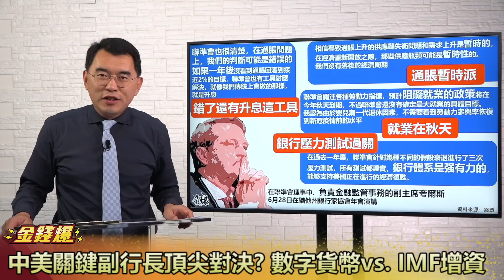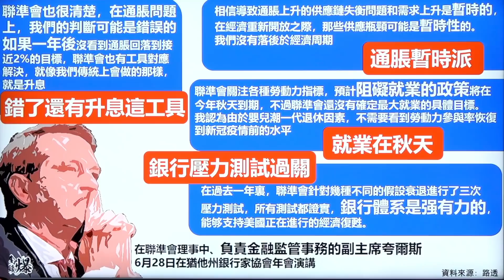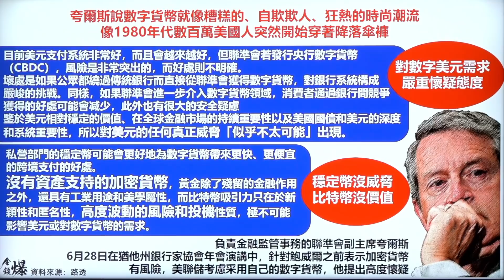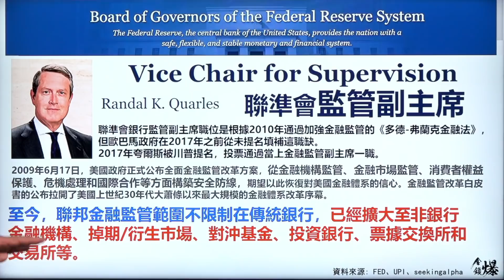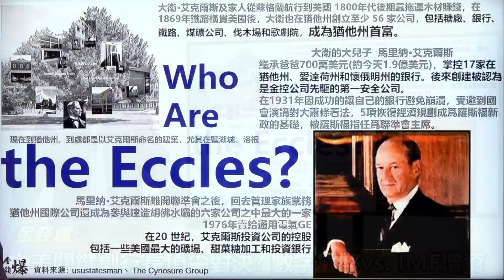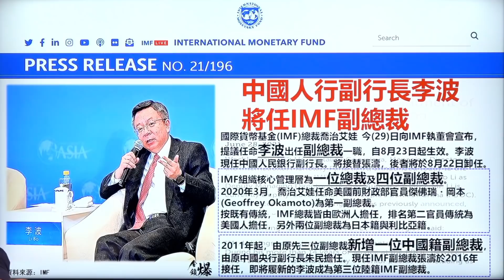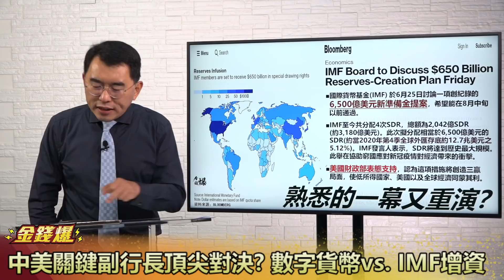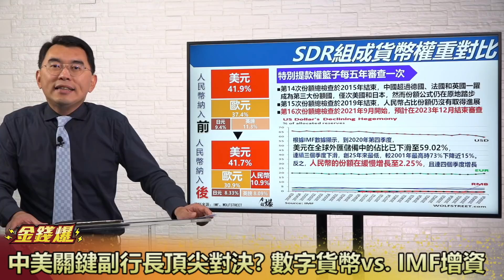中美關鍵副行長頂尖對決？ 數字貨幣vs.IMF增資 李波上任IMF新副總 20210629《楊世光在金錢爆》第2657集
00:00《楊世光在金錢爆》每日更新，帶給您最及时的全球經濟分析和財經解讀！想看懂經濟，看懂國際趨勢，看懂財經新聞，看懂A股美股，學習財經金融投資知識，關注我們
03:00 夸爾斯對通脹的看法
06:00 美國銀行壓力測試過關？
13:00 美聯儲的風紀股長：聯準會 監管副主席
17:00 夸爾斯家庭成神史
21:00 夸爾斯的任期之後？
24:00 李波即將任職IMF副總裁
30:00 IMF增資案，貨幣比重